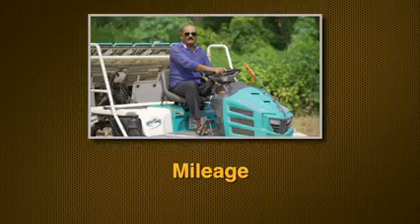Our satisfied customer from Madhya Pradesh has shared his good experience to drive Kubota Rice Trans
Our satisfied customer from Madhya Pradesh has shared his good experience to drive Kubota Rice Transplanter in paddy farming fields. Take a look at his Journey!

Kubota Rice Planting Machine brand is recognized for it's performance, fuel efficiency, easy maintenance & service.